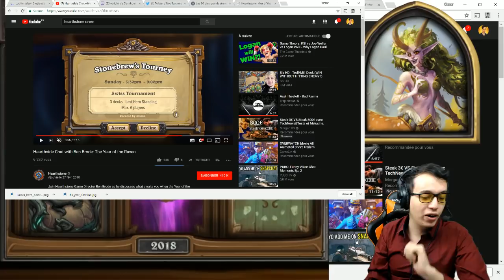Nouvelles extensions + MODE TOURNOIS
Vidéo à but informative !